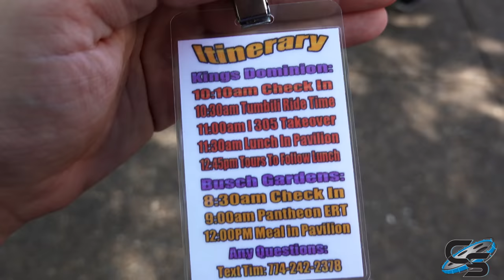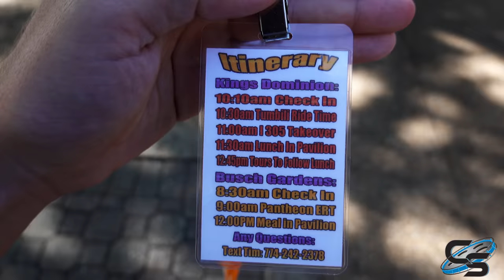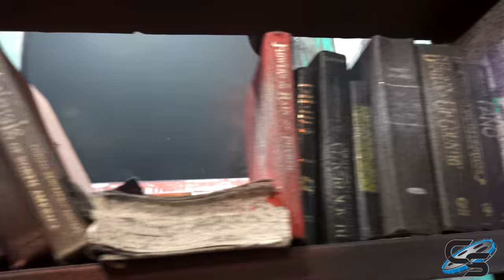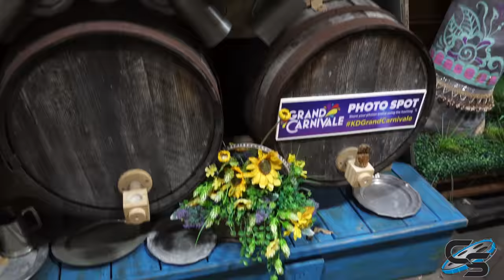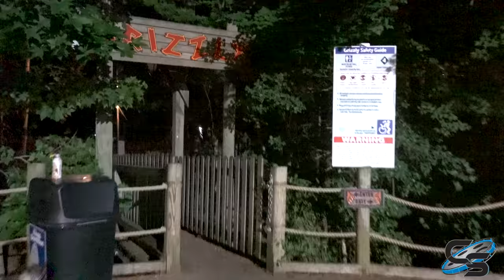Virginia is for Coaster Lovers! ERT, Backstage Tours, and More at Kings Dominion! August 2022 Vlog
We're back with the Coaster Crew for their annual event 'Virginia is for Coaster Lovers' and there's an exciting itinerary set up for the day! We kick things off with ERT, a buffet lunch, and then behind the scenes tours!

MY GEAR:
Sony a6500
35mm Lens
18-105mm lens
18-135mm lens
70-350mm lens
Sony ZV-1
Zoom H1n
MOZA AirCross Gimbal
AT2020

Production, Filming, & Editing: Taylor Bybee and Sarah Anderson
Logo: Kristopher Werner
Intro: Casey Rentmeester